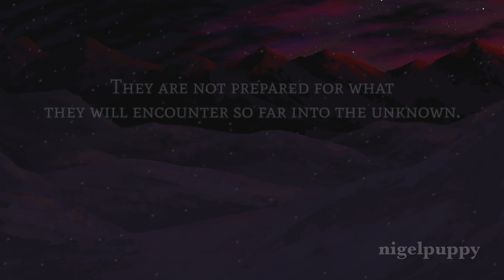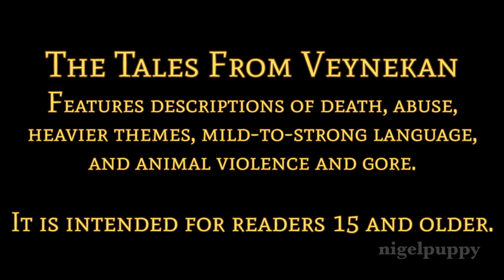THE FLAMING QUEEN - The Tales From Veynekan Book #1 [RELEASE DAY PROMO]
It's been 4 years or so but we're finally here. I do not regret canceling the animated version of the series to create this one. The series name is "The Tales From Veynekan" now, this first installment here is The Flaming Queen. Is this just the animated version but written and goes beyond the third episode's script? No! There have been many, many changes during this production. While there are still the same characters, their roles and stories are different for the better. The old animated version's script sucked lol! Thank you to those that have stuck around so long and those who may be newer to the series.

The Tales From Veynekan was created, written, and illustrated by me as well as this video.